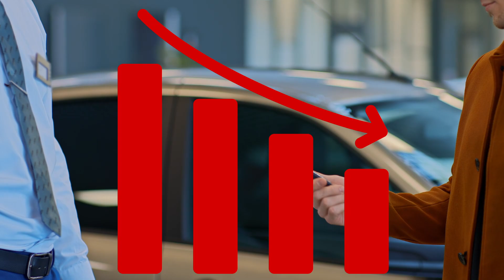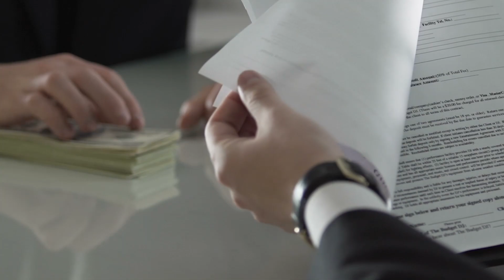Rumah Pertama - 3 Perkara Wajib Anda Tahu Sebelum Beli | On Tak On Ep 93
Ramai yang melakukan kesalahan dalam membeli rumah kerana tidak mengikuti 3 perkara ini.

Apakah 3 perkara itu? Bersama Saudari Aini, pelabur hartanah dalam On Tak On berkongsi pandangannya.